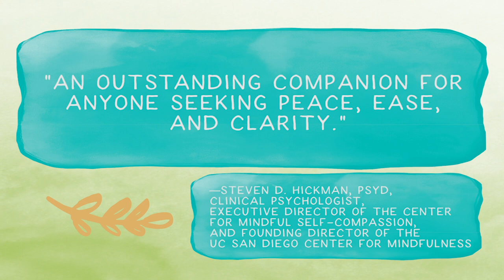A Moment for Me — Book Trailer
If you could do one thing for yourself today, why not do a quick mindfulness ritual?

In our busy, high-stress lives, sometimes we all need to slow down, breathe, and just be. But, as easy as that sounds, many of us are intimidated by the practice of meditation. Fortunately, you don’t have to experience a divine awakening or reach profound enlightenment to take advantage of this ancient practice. The simple rituals in this take-anywhere guide can help you get started—right now!

In A Moment for Me, you’ll learn to create a personal and well-rounded mindfulness practice to last you all year long. Featuring 52 satisfying and easy rituals, you’ll find quick inspiration to help you make mindfulness a regular part of your routine. The best part? You can use this book as a weekly dose of spiritual insight, or use each chapter as a standalone ritual. Whatever feels comfortable and meaningful to you!

So, why not get started today? Mindfulness meditation has never been so simple.